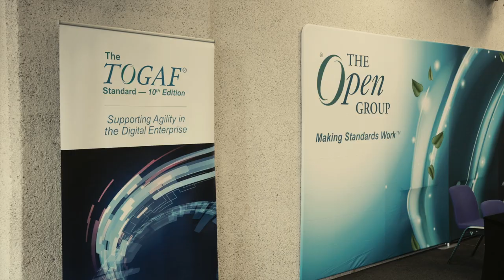The Open Group Summit Houston 2024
Join us at The Open Group Summit In Houston Texas, USA on October 28 - 31, 2024